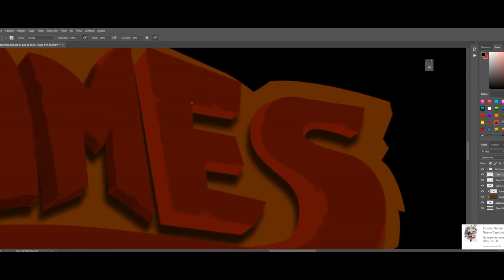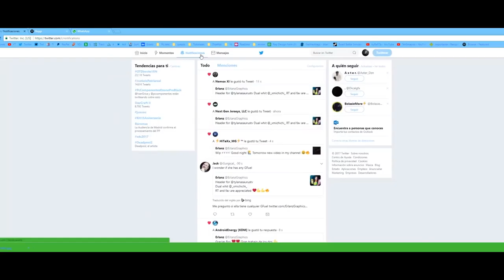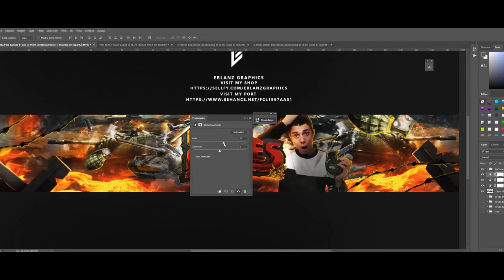SPEED ART - BANNER FOR ANDAFLAMES - Erlanz